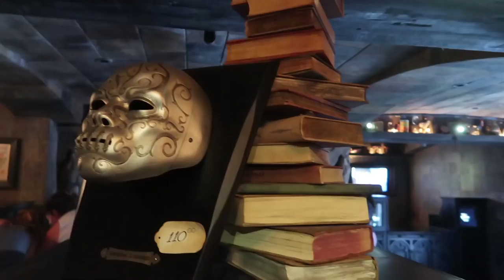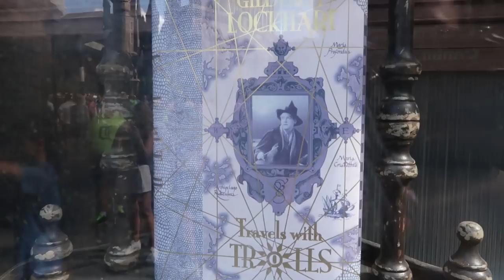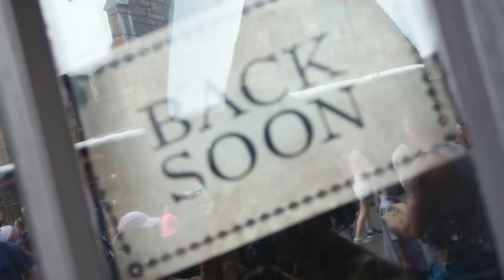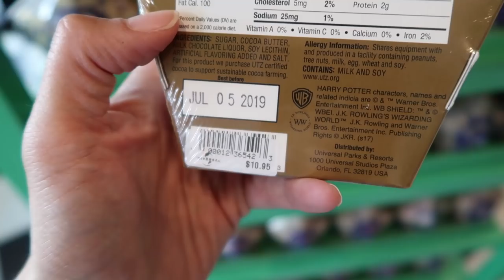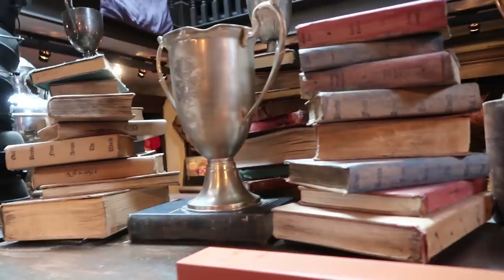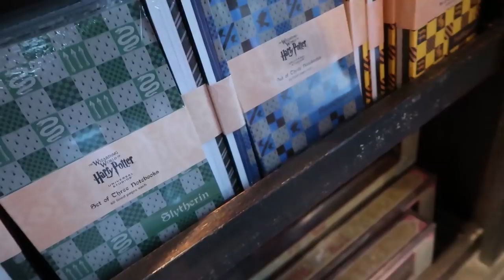JE SUIS CHEZ HARRY POTTER ! HOGSMEADE + HOGWARTS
Je vous emmène à Poudlard ( Hogwarts pour les puristes de la VO ) à Island of Adventure en Floride ! Soleil, Harry Potter, et Butterbeer, un moment parfait !

C O N T A C T  ▸  contact(at)hellodisneyland.com